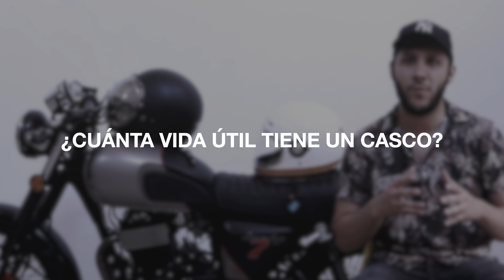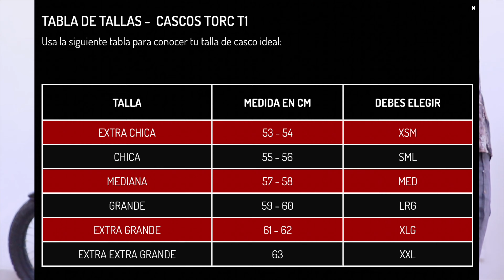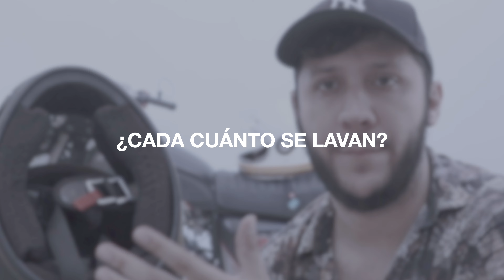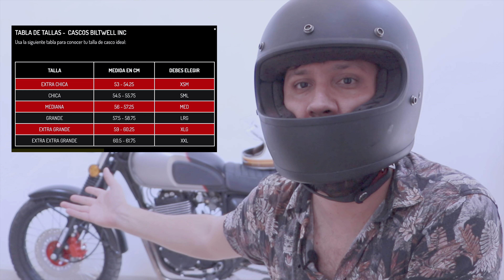⚡️ EXPERIENCIA DE USO: Gringo Biltwell y Torc T1 🪖 Vida útil - Consejos - Precios Jaddhartha 🏍️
¿CUÁL ES MEJOR? ¿VALEN LO QUE CUESTAN?